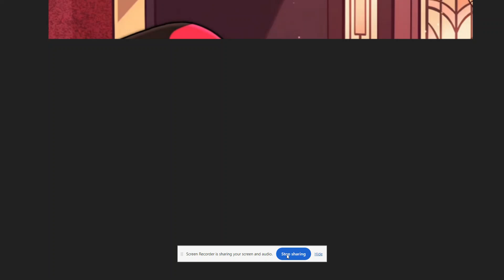Alastor (Shrek) Part 15 - Monsieur Bowser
Alastor (Shrek) Part 15

CAST:
- Alastor (Hazbin Hotel) as Shrek
- Stormtroopers' Kamek' Darth Maul and Dooku as The Angry Mob
- Fizzarolli (Helluva Boss) as Donkey
- Pomni (TADC) as Pinocchio
- Kevin' Stuart & Bob (Minions) as The Three Pigs
- Pikachu' Raichu & Pichu (Pokémon) as The Three Blind Mice
- Rocky (Lackadaisy) as The Big Bad Wolf
- Vox (Hazbin Hotel) as Lord Farquaad
- Valentino (Hazbin Hotel) as Thelonious
- Diane (The Bad Guys) as Princess Fiona
- Deadpool (Deadpool) as Shrek (Armored)
- Asmodeus (Helluva Boss) as Dragon
- Bowser (Super Mario Bros Movie) as Monsieur Hood

Song:
Merry Men
Vincent Cassel, Guillaume Aretos, Calvin Remsberg, John Bisom, Mathew Gonder, Jean-Paul Vignon
Copyright:
UMG, Adrev for a 3rd Party
On behalf of: Varese Sarabande Records